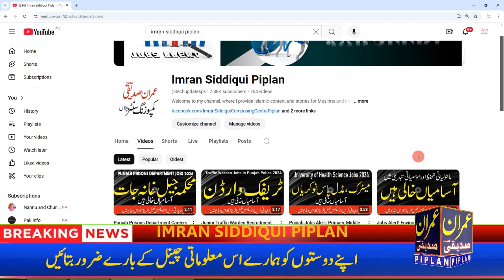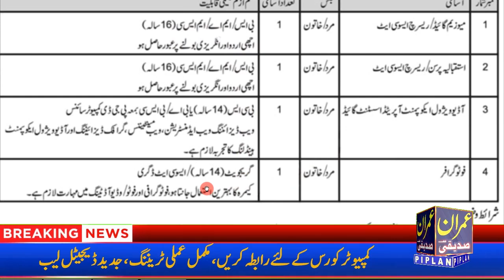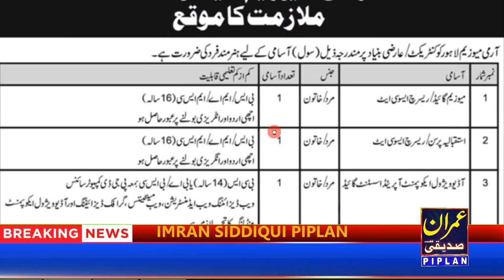Army Museum Lahore Cantonment Jobs 2024 | Vacancies, Requirements & Online Application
Find latest job opportunities at Army Museum Lahore Cantonment! This video provides detailed information on:
Shahid Lund Baloch Death News
Army Museum Cantonment Lahore Jobs 2024 | Latest Vacancies & Application Process
Join Pakistan Army | Army Museum Cantonment Lahore Jobs 2024 - Eligibility & How to Apply
Career Opportunities | Army Museum Cantonment Lahore Jobs 2024 - Apply Now!
Lahore Cantonment Army Museum Jobs 2024 | Latest Recruitment Notification & Details
Vacant positions and eligibility criteria
Application process and required documents
Important dates and deadlines
Salary packages and benefits
Watch till the end to know how to apply for Army Museum Lahore Cantonment Jobs 2024.
Job Details:
Museum Gudie / receptionist/ audio visual equipment Operated Assistant guide / Photographer